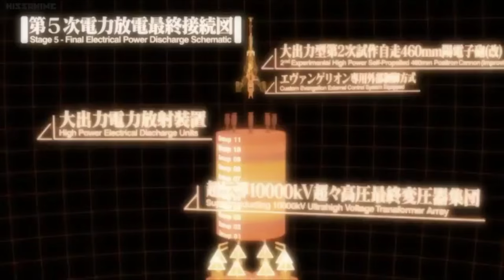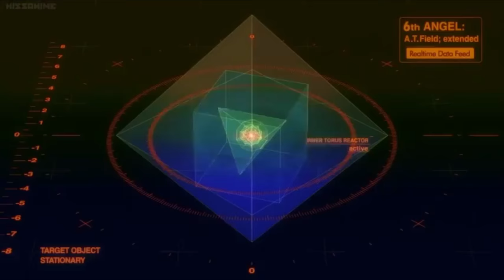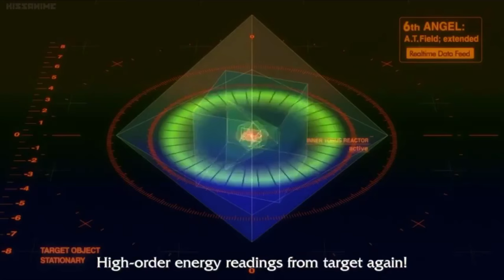Rebuild of Shin Evangelion-Operation Yashima (Yashiori strategy/Who will know)subbed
Here is a redo of my first videos with shin Godzilla music combined into one, featuring it in subbed format as some people prefer it as such. I have a fondness for the dubbed voices but I can also appreciate the original performances as well.